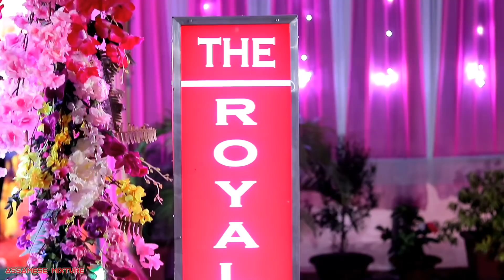Amrita Gogoi বিয়াৰ Wedding Reception ৰ HD Footage. by Bhukhan pathak.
A Special video on Assamese actress Amrita Gogoi Marriage reception by Bhukhan Pathak for Assamese Mixture YouTube Channel.

Cinematography - Janardan boro.

Amrita gogoi
Bhukhan Pathak
Assamese Mixture
Assamese Wedding